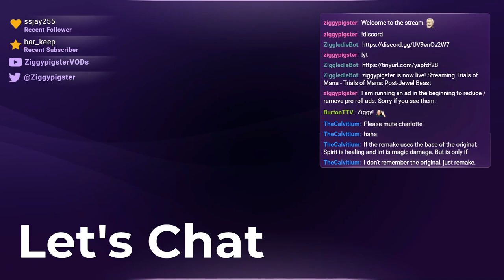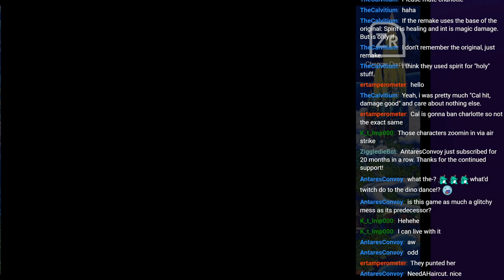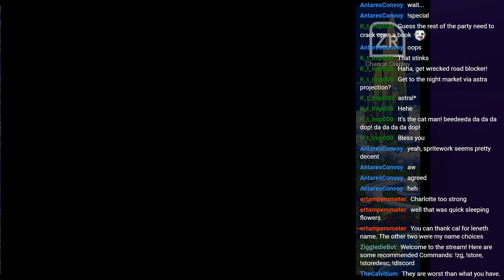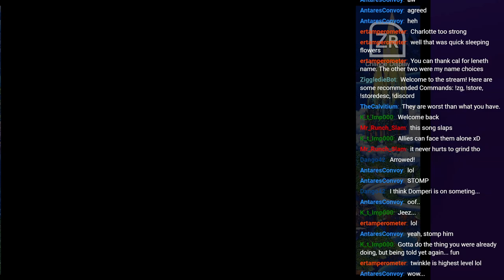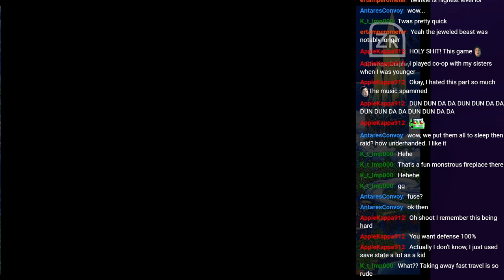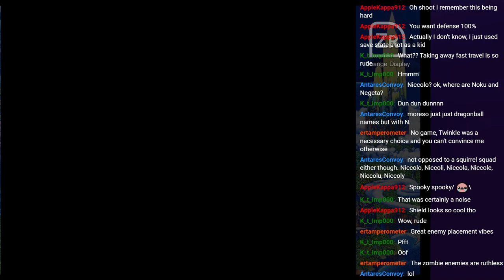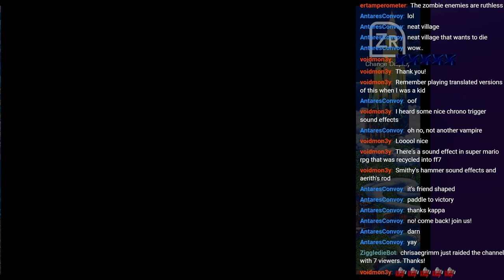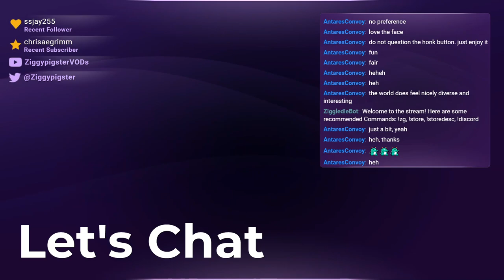Trials of Mana (SNES) Playthrough: Rieze, Charlotte, Duran - Part 2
Party - Lise / Rieze, Carlie / Charlotte, Duran
Stream: Mana Series - Let's Play Trials of Mana SNES (Collection of Mana)